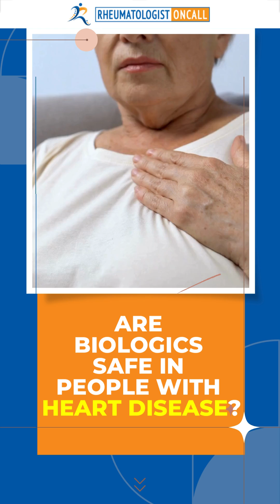Warning: Biologics and heart failure risks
Learn about the safety of biologics in people with heart disease. Find out why TNF-alpha inhibitors and JAK inhibitors require special consideration. Discover the rare possibility of new onset or worsening heart failure in patients taking TNF-alpha inhibitors.